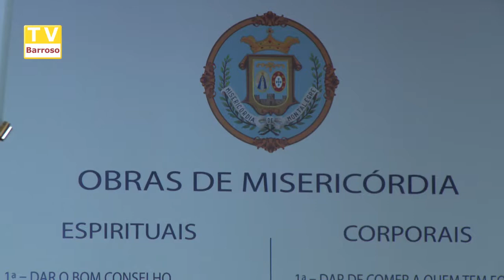Almoço convívio - Lar S. José - 2017